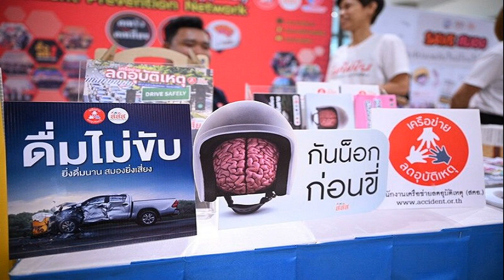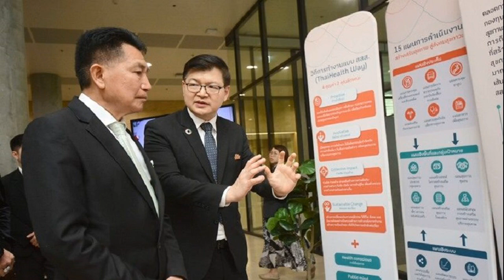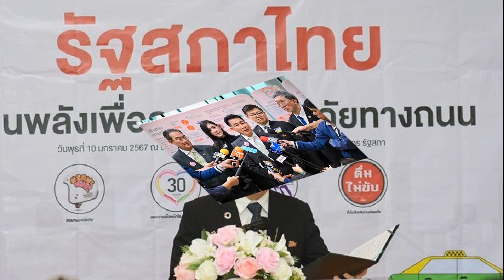พิเชษฐ์ ผนึกกำลังรัฐสภา WHO สสส ภาคีเครือข่าย ร่วมสานพลังเพื่อความปลอดภัยทางถนน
พิเชษฐ์ ผนึกกำลังรัฐสภา-WHO-สสส.-ภาคีเครือข่าย ร่วมสานพลังเพื่อความปลอดภัยทางถนน ตั้งคกก.ศึกษาแนวทางลด-ป้องกันอุบัติเหตุทางถนน บังคับใช้กฎหมาย
เมื่อวันที่ 10 ม.ค.67 ที่รัฐสภา นายพิเชษฐ์ เชื้อเมืองพาน รองประธานสภาผู้แทนราษฎร คนที่สอง เป็นประธานในกิจกรรม “รัฐสภาไทย สานพลังเพื่อความปลอดภัยทางถนน” จัดโดยสำนักงานเลขาธิการสภาผู้แทนราษฎร ร่วมกับสำนักงานกองทุนสนับสนุนการสร้างเสริมสุขภาพ (สสส.) องค์การอนามัยโลกประจำประเทศไทย แผนงานความร่วมมือระหว่างรัฐบาลไทยกับองค์การอนามัยโลกด้านความปลอดภัยทางถนน กรมป้องกันและบรรเทาสาธารณภัย สำนักงานตำรวจแห่งชาติ (สตช.) กรมควบคุมโรค มูลนิธิเพื่อความปลอดภัยทางถนน ภาคีเครือข่ายด้านความปลอดภัยทางถนน ยกระดับการลดอุบัติเหตุทางถนนในประเทศไทย นายสุรชัย เลี้ยงบุญเลิศชัย สว. และประธานคณะกรรมการบูรณาการกู้ชีพฉุกเฉินและความปลอดภัยทางถนน วุฒิสา และนายนิกร จำนง ประธานเครือข่ายสมาชิกรัฐสภาด้านความปลอดภัยทางถนนภาคเอเชีย-แปซิฟิก

นายพิเชษฐ์ กล่าวว่า สถานการณ์โลกด้านความปลอดภัยทางถนนปี 2566 พบว่า ไทยมีอัตราการเสียชีวิตจากอุบัติเหตุทางถนนเป็นลำดับ 18 ของโลก รายงานของศูนย์อำนวยการป้องกันและลดอุบัติเหตุทางถนนในช่วงเทศกาลปีใหม่ 2567 ช่วง 7 วันอันตรายที่ผ่านมา เกิดอุบัติเหตุทั้งหมด 2,888 ครั้ง บาดเจ็บ 2,307 คน เสียชีวิต 284 คน สาเหตุหลักเกิดจากขับรถเร็ว เมาแล้วขับ ขับรถตัดหน้ากระชั้นชิด ยานพาหนะที่เกิดอุบัติเหตุส่วนใหญ่คือจักรยานยนต์ หากเปรียบเทียบสถิติ 7 วันอันตรายในช่วงปี 2566 พบว่า อุบัติเหตุ การบาดเจ็บ และผู้เสียชีวิตลดลงระดับหนึ่ง ซึ่งถือเป็นสัญญาณและจุดเริ่มต้นที่ดีในการแก้ปัญหาร่วมกันอย่างมีประสิทธิภาพ
ดังนั้นความปลอดภัยทางถนนควรได้รับการขับเคลื่อนแก้ไขผ่านบทบาทด้านกระบวนการนิติบัญญัติ กำหนดนโยบายลดและป้องกันอุบัติเหตุ ซึ่งสมาชิกรัฐสภาทุกคนพร้อมให้ความสำคัญกับมิติด้านความปลอดภัยทางถนนทั้งระดับนโยบาย ระดับการกำกับดูแล และระดับปฏิบัติ

“สส.และสว.ผู้แทน WHO ประจำประเทศไทย สสส.และภาคีเครือข่าย ร่วมหารือ เพื่อจัดตั้งคณะกรรมการพิจารณาศึกษาแนวทางลดและป้องกันอุบัติเหตุ สานพลังความร่วมมือแก้ไขปัญหาอุบัติเหตุระดับชาติ โดยมีหน้าที่สำคัญคือ 1.ผลักดันนโยบายและปรับปรุงแก้ไขกฎหมาย 2.จัดทำแผนปฏิบัติการ ติดตาม ตรวจสอบ และพิจารณาจัดสรรงบประมาณ และ 3.ผลักดันความปลอดภัยทางถนนต่อเครือข่ายสมาชิกรัฐสภาด้านความปลอดภัยทางถนนระดับภูมิภาค และระดับโลก เสริมสร้างกลไกการลดอุบัติเหตุทางถนนในพื้นที่ให้เป็นระบบ และเข้มแข็ง รัฐสภาจะผนึกกำลังร่วมกับภาคีเครือข่ายให้ความสำคัญในการแก้ไขปัญหาอุบัติเหตุทางถนนให้เป็นวาระสำคัญ เพื่อสร้างความปลอดภัยในการเดินทางให้กับสังคมไทยต่อไป” นายพิเชษฐ์ กล่าว
ด้าน นพ.พงศ์เทพ วงศ์วัชรไพบูลย์ ผู้อำนวยการอาวุโสสนับสนุนการพัฒนาระบบสุขภาพ สสส. กล่าวว่า ปัญหาอุบัติเหตุทางถนน ส่งผลกระทบทั้งด้านเศรษฐกิจ และสังคม เกิดภาระค่าใช้จ่ายด้านสาธารณสุขและเป็นสาเหตุหลักของการสูญเสียชีวิตในกลุ่มประชากรวัยเด็กเยาวชน และวัยทำงาน ที่เป็นกำลังหลักสำคัญในการพัฒนาประเทศ จึงต้องสร้างความร่วมมือจากทุกส่วน ยกระดับการแก้ไขปัญหาอย่างจริงจัง ส่งเสริมให้มีการบังคับใช้กฎหมายจราจรโดยใช้เทคโนโลยีและดิจิทัลเข้ามาช่วย มีตัวอย่างความสำเร็จในหลายพื้นที่ที่สามารถนำมาปรับใช้แก้ไขปัญหาได้ ไม่ว่าจะเป็นด้านคน รถ ถนนและสภาพแวดล้อม หากรวบรวมความรู้ทางวิชาการอย่างเป็นระบบจะช่วยแก้ปัญหาได้อย่างมีประสิทธิภาพ
สสส. และภาคีเครือข่าย ยินดีเป็นส่วนหนึ่งในวาระสำคัญ ร่วมสานพลังสร้างความตระหนัก และร่วมมือกับทุกหน่วยงาน ขับเคลื่อนให้เกิดความปลอดภัยในการใช้รถใช้ถนนของคนไทยทุกคน รวมถึงสื่อสารกับหน่วยงานที่มีภารกิจด้านความปลอดภัยทางถนน สังคม และประชาชนร่วมกับรัฐสภา ร่วมกับ ภาคีเครือข่าย ที่จะเข้ามาสนับสนุนให้ประเทศ สามารถลดความสูญเสียจากอุบัติเหตุทางถนนลงให้ได้ตามเป้าหมายของ แผนแม่บทความปลอดภัยทางถนน ฉบับที่ 5 พ.ศ.2565-2570 คือ ลดการเสียชีวิตจากอุบัติเหตุทางถนนให้เหลือ 12 ต่อแสนประชากร หรือ 8,474 ในปี 2570 สร้างความปลอดภัยทางถนนร่วมกันอย่างยั่งยืน” นพ.พงศ์เทพ กล่าว